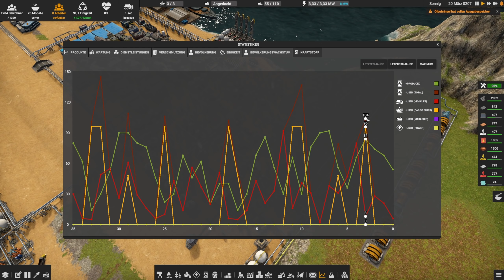SANDMANGEL in CAPTAIN OF INDUSTRY Closed Beta Deutsch German Gameplay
CaptainOfIndustry ist ein komplexes Logistik- & Fabrik Aufbauspiel mit dem Ziel die Bevölkerung einer Insel zu versorgen & durch Forschung sogar den Weltraum zu erobern. Im Closed Beta Update beheben wir den Sandmangel neben Atomkraft, Microchips, neue Maps & ich zeige erste Schritte in der Closed Beta beim Aufbau der Fabrik Insel & gebe Tipps für die Forschung. Ressourcen Management & Anlagenbau sind wichtige Gameplay Elemente. Captain Of Industry ist zur Zeit auf Kickstarter & erscheint bald vom Entwickler MaFi Games. Mein Epic Creator Tag: SPIELBAER